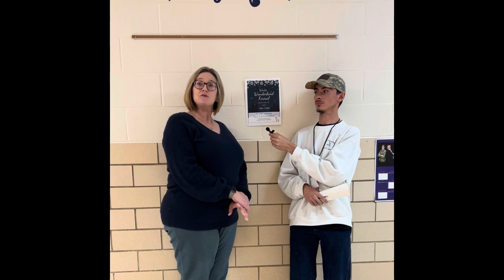Wednesday Nov, 29th morning announcements